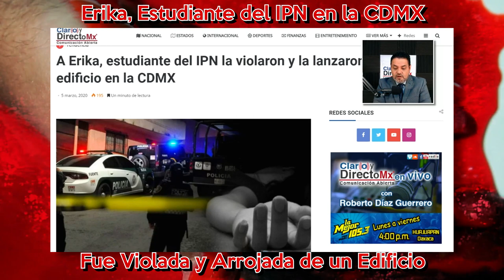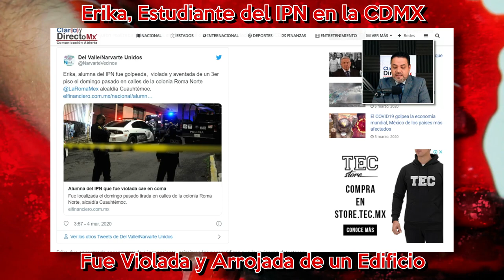A Erika, estudiante del IPN la violaron y la lanzaron de un edificio en la CDMX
El primero de marzo, elementos de la Secretaría de Seguridad Ciudadana (SSC), recibieron el reporte de una mujer lesionada tendida en la banqueta en la colonia Roma Norte, ella fue identificada como Erika, de 26 años, quien realizaba sus prácticas en el Hospital de Xoco de la Ciudad de México (CDMX).